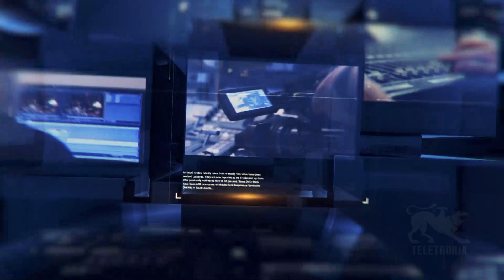Tg Vallate 30/12/2021